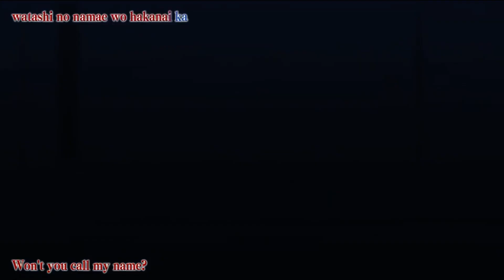Noragami Aragoto - Kyōran Hey Kids!! By THE ORAL CIGARETTES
With Romaji + English lyrics